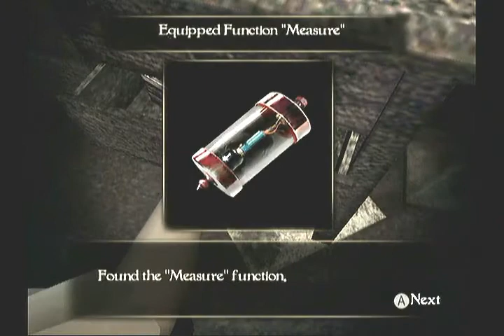GamesterPS3 [part 010] Fatal Frame IV(4) walk through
Fatal Frame IV(4) walk through part 10